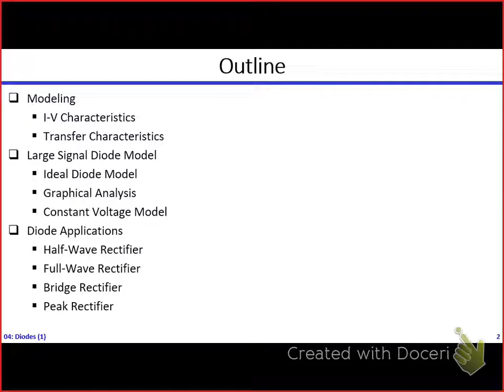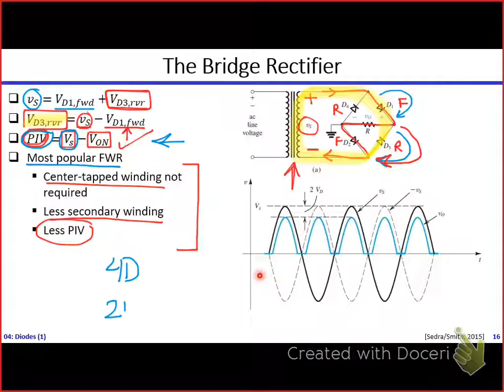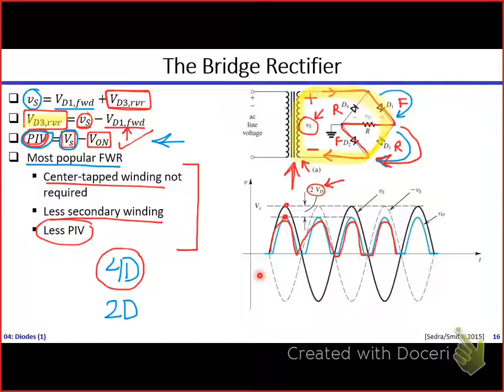Electronics | Dr. Hesham Omran | Lecture 04 | Diodes (1) Part 4/5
Introduction to Electronics | Dr. Hesham Omran | Lecture 04 | Diodes (1) Part 4/5